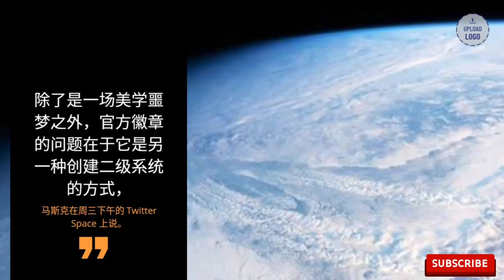“我刚刚把它关了”：马斯克在推特推出几小时后就取消了推特的灰色“官方”标签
Twitter 的新任 CEO 埃隆·马斯克（Elon Musk）周三突然结束了他社交媒体平台上的一个新项目。

周三早上，推特开始在一些较大的账户上推出一个标有“官方”的新名称，但马斯克当天晚些时候回应了一名推特用户说, "官方", 参考该项目。

马斯克重新设计了 Twitter Blue，这是一项订阅服务，用户可以在购买这家社交媒体公司后支付 7.99 美元购买经过验证的徽章。

“官方”标签并非旨在授予所有经过验证的帐户，并且不出售。

"将收到的账户包括政府账户、商业公司、商业伙伴、主要媒体、出版商和一些公众人物，", Twitter 产品主管 Esther Crawford 本周早些时候表示，就在周三该功能被停用之前。

"除了是一场美学噩梦之外，官方徽章的问题在于它是另一种创建二级系统的方式，", 马斯克在周三下午的 Twitter Space 上说。

马斯克在删除该功能后承认，“Twitter 将在未来几个月内做很多愚蠢的事情”。